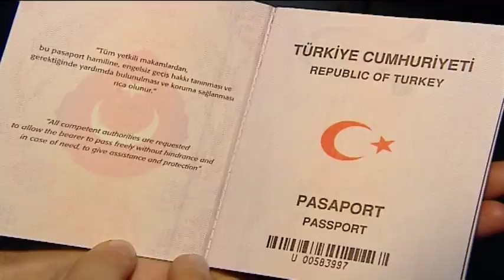2015 yılında kaç Türk Alman vatandaşlığına geçti?